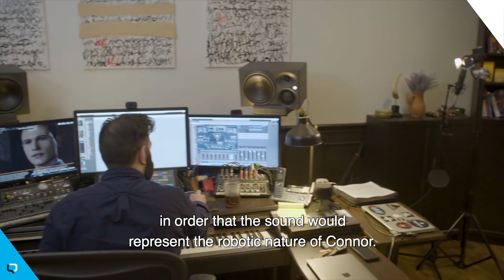Quantic Dream – Artifacts Episode 2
Artifacts tells the story behind the cool stuff at Quantic Dream. This week we dig into a tiny little collector music device related to Detroit: Become Human.